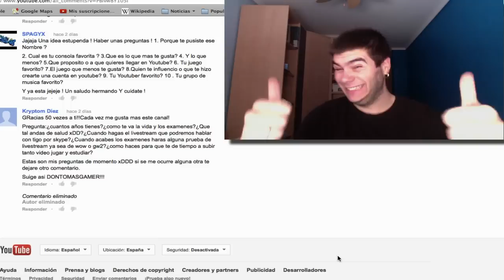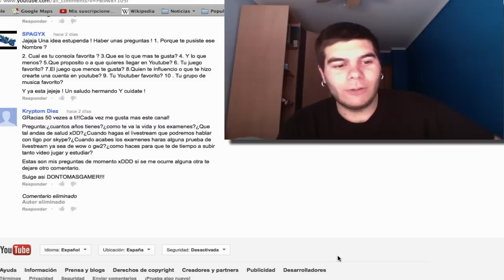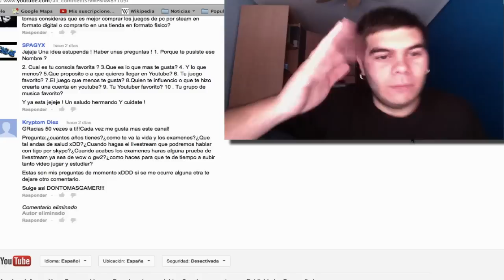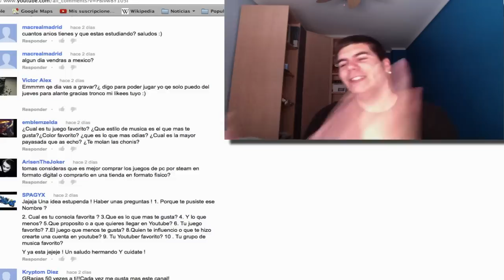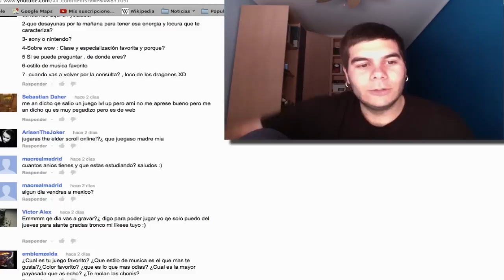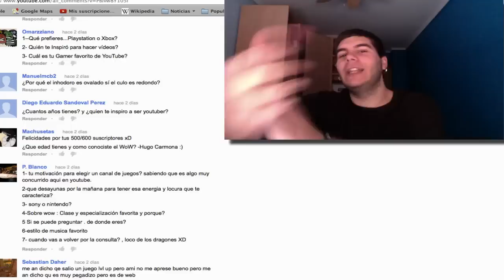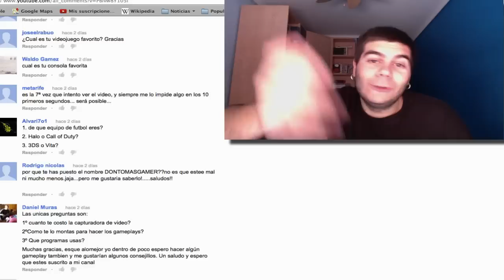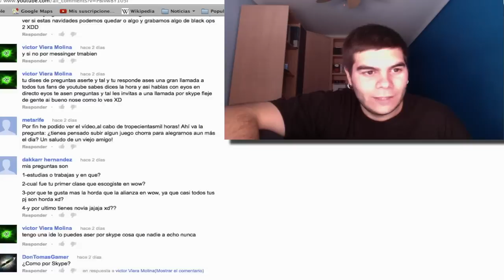[ESPECIAL 500-600 Suscriptores] Preguntas y Respuestas a DonTomasGamer ROUND1 Parte1